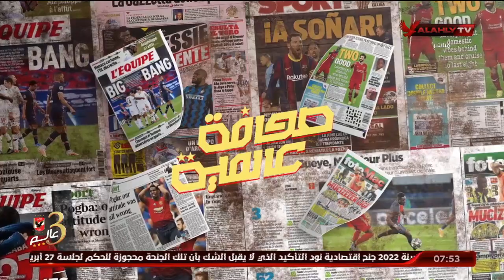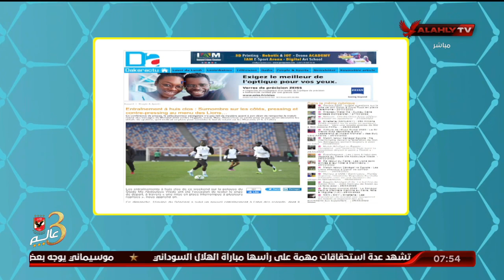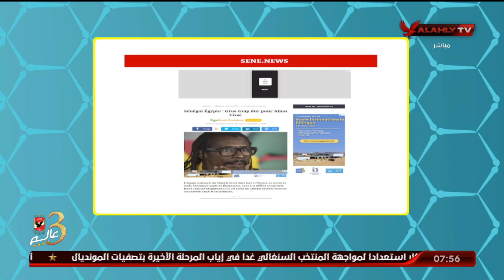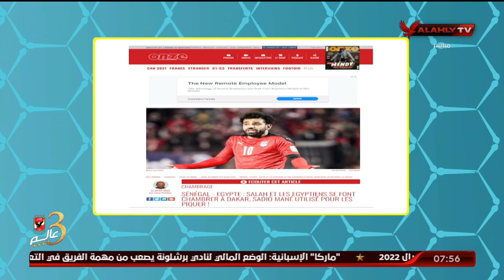هاني رمزي وجولة في الصحف والمواقع العالمية وماذا كتبت عن مواجهة مصر والسنغال غدا